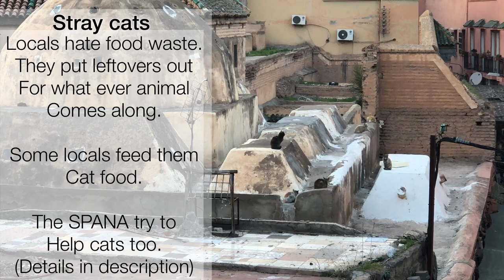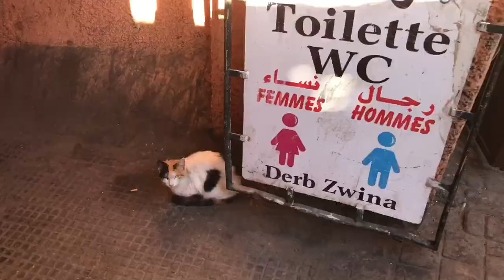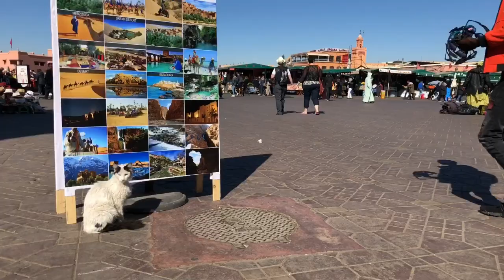Marrakech. Super cute cats 2018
We love Cats.  We went out cat spotting and made a little video.   Hope you enjoy!

Here is a link to an article about cats in Marrakech, Morocco.

Our children lead the way with learning, we are just there facilitators in there learning journey.  Travel is a key ingredient to there education.

As we are not governed by term times, and Being self employed, we can work our life around cheep times to fly/travel (and other than essential bills, its all we spend our money on)

Hope you enjoy watching our adventures and safe travels!!

The Becketts.